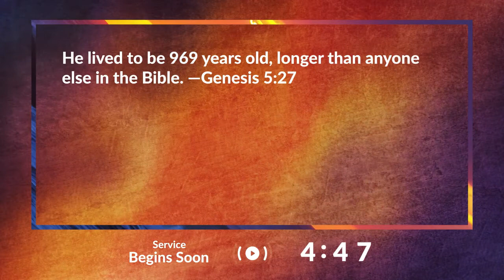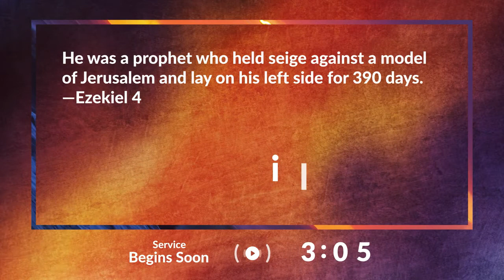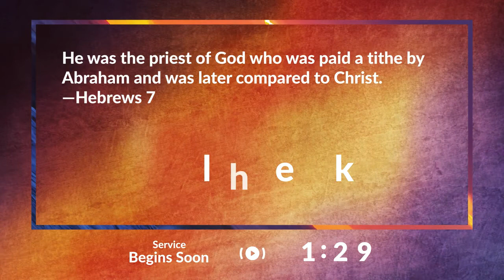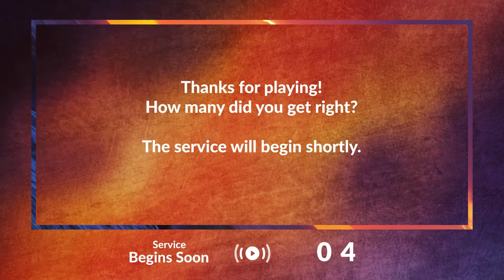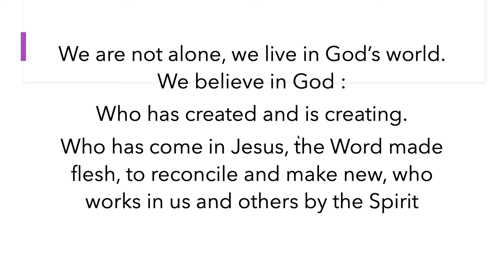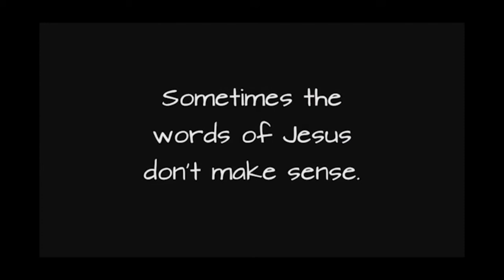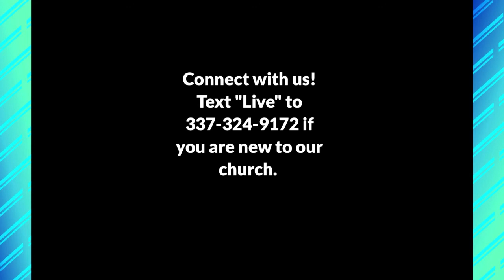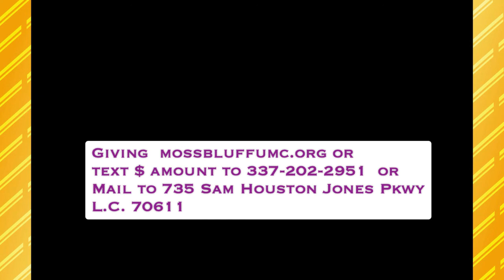Worship for April 26, 2020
Join us for worship with prayer, music, and a message.